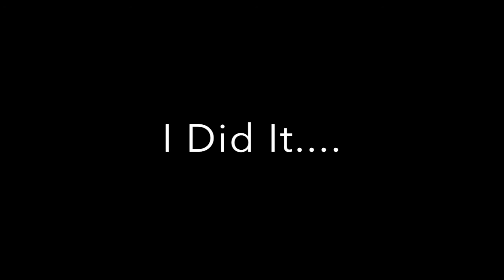Vlog Time #1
Wow these last few weeks have been torturous, it has been a really long road. BUT I finally have something to show for it and I can't wait for my life to finally begin! I wanted to make a little video message for you all, and I will be posting more videos after Christmas is over! Thank you all so much! Have a Merry Christmas!